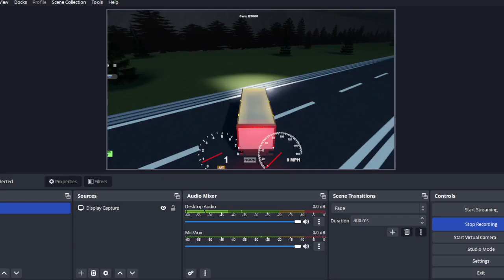Driving and preaching in roblox